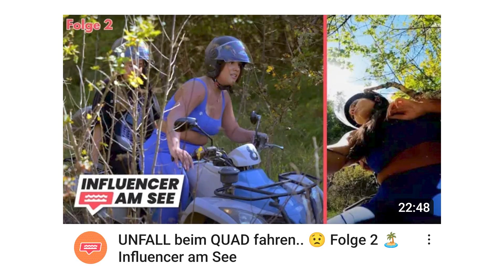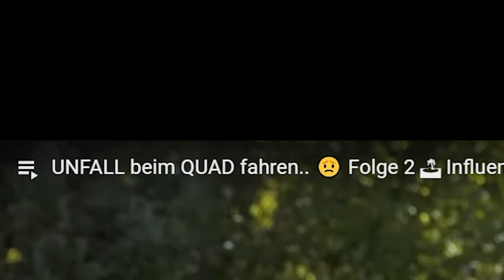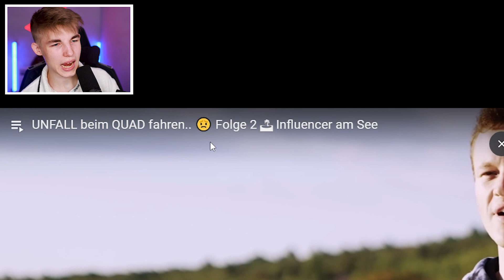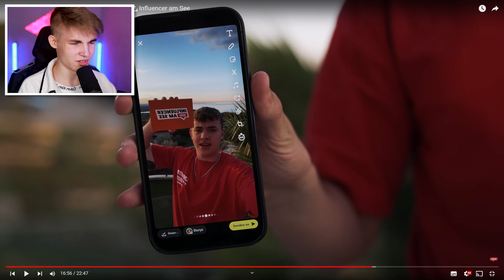SIE VERLETZT SICH?!😱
Ich reagiere auf die 2. Folge von "Influencer am See" - Staffel 3